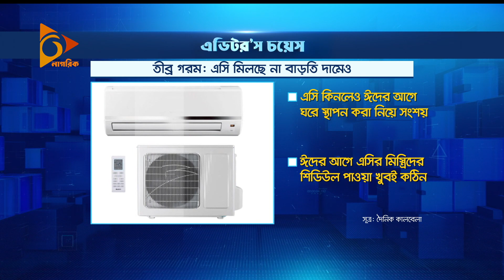তীব্র গরম: এসি মিলছে না বাড়তি দামেও | Weather | AC | Nagorik News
তীব্র গরম: এসি মিলছে না বাড়তি দামেও